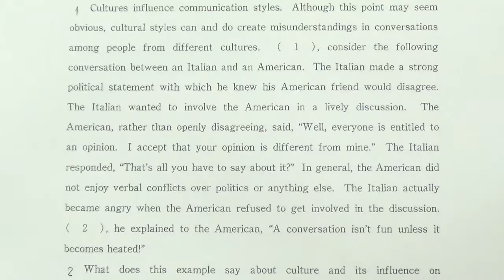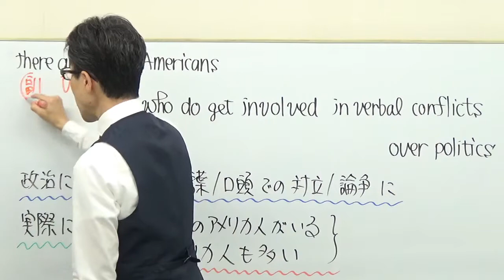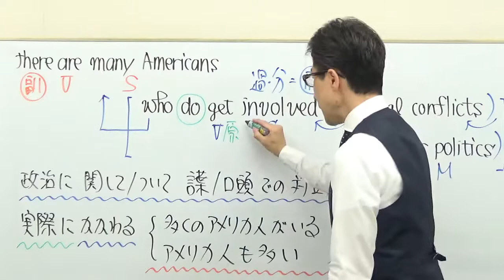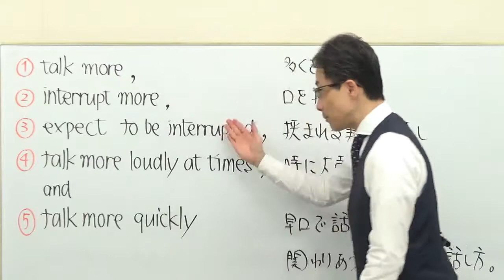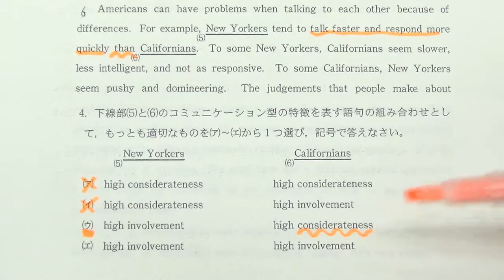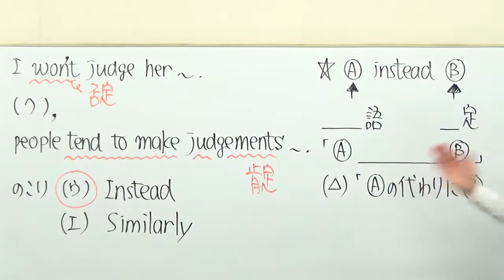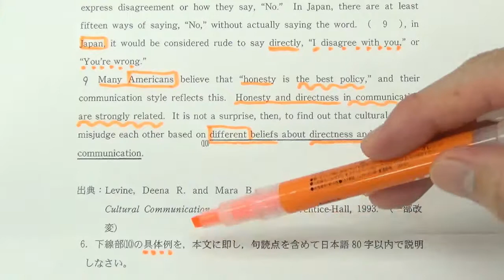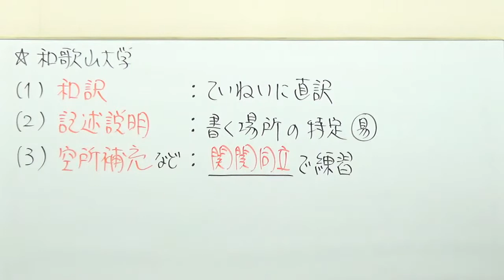【国公立大英語】3616和歌山大長文読解過去問演習2018前期１